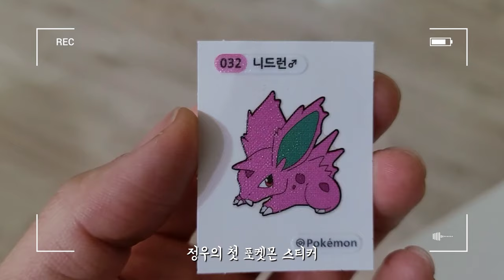드디어 구한 포켓몬빵 - 돌아온 고오스 초코케익, 가족일상, 영상일기